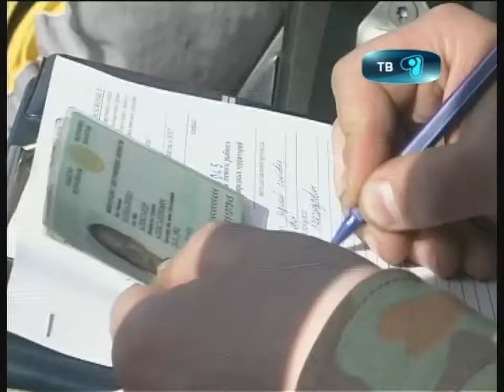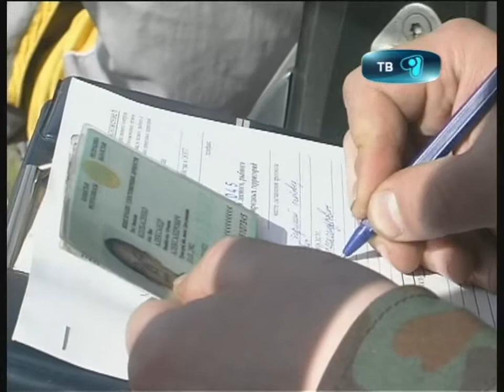05_10_12_brokoneri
39 правонарушений выявлено в ходе оперативно профилактического мероприятия Браконьер. За три дня проведено 95 рейдов, проверено 240 охотников и рыболовов. Незаконная добыча и нарушение правил охоты, рыболовства,  неправильное ношение и перевозкаа охотничьего оружия эти и другие нарушения были выявлены в ходе мерроприятия